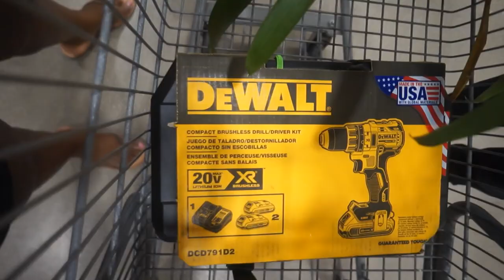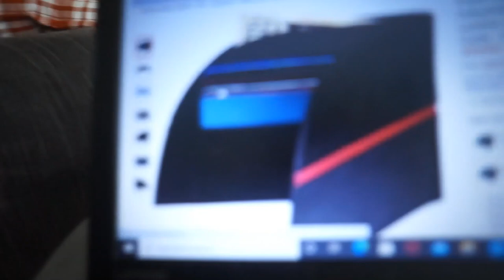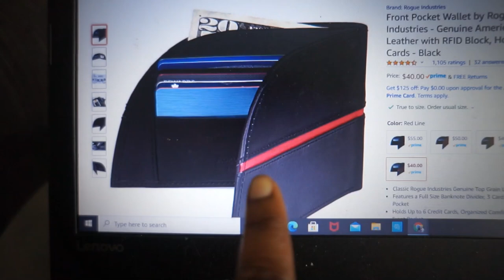MEET MY TWIN!?! | vlog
Hello Dear friends in today's vlog, you will meet Jori's "twin". Biname and the children go shopping for Jori's birthday. Jori goes to get information about the possibilities of getting a dvd player put in the car. Later, we have brunch with Jori's "twin brother" and his family. People often told them they look like twins. What do you think? Do you think the look like twins? Later, Jori and Biname go for a walk to talk about having a dvd installed in the car. God bless you dear friends.